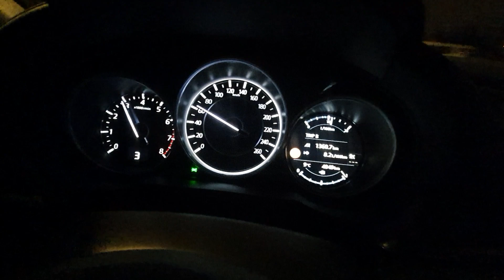Mazda 6 2022 Skyactive-G 165 city drive